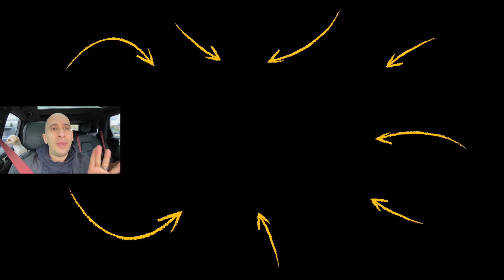THIS is the Most POWERFUL Tool You Must START Using! | Evan Carmichael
✎ In today's video, learn this most powerful tool you must start using! You'll get his advice why people can't achieve their dreams.

Much love,
Evan